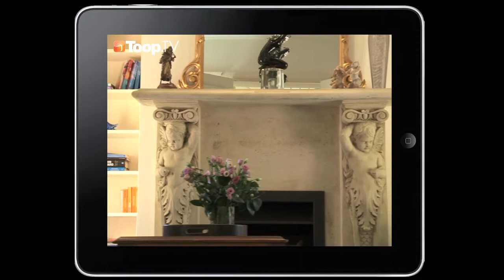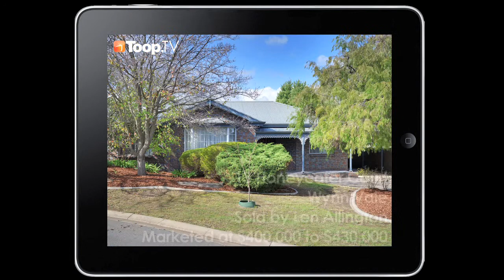Episode 183 - Going, Going, Gone